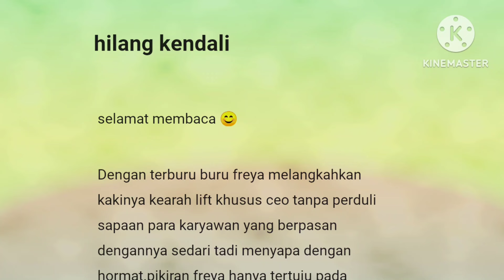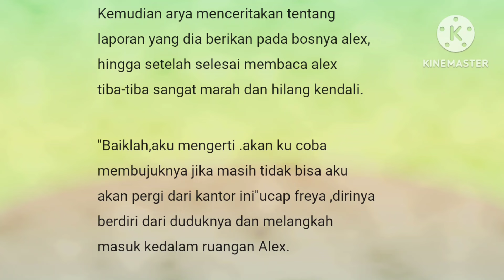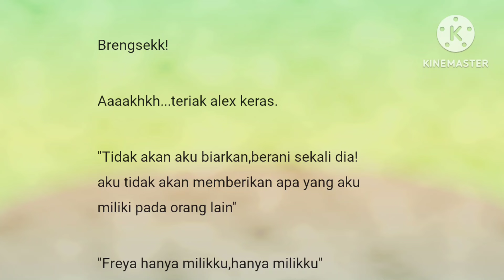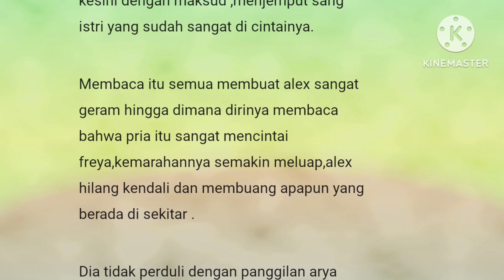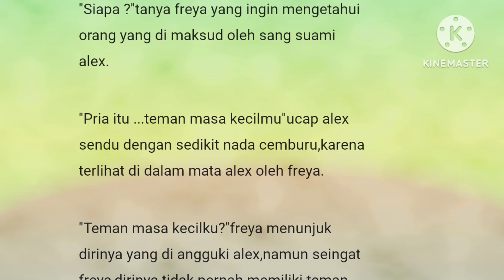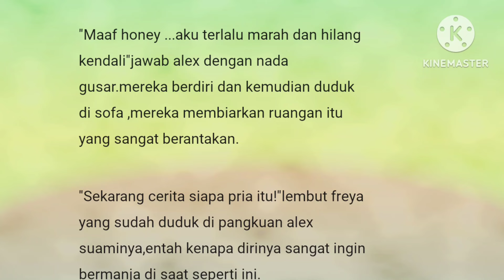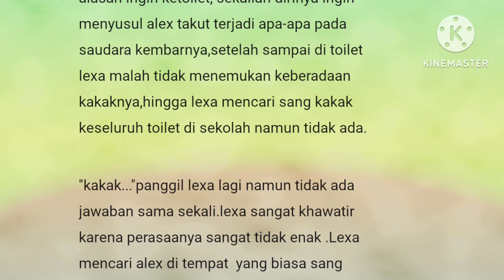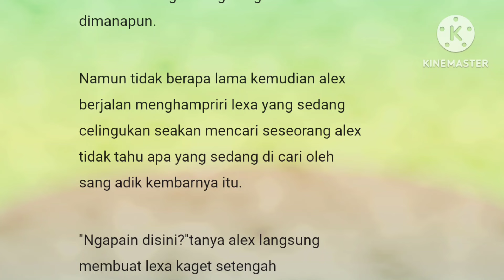Episode 47" Hilang Kendali"